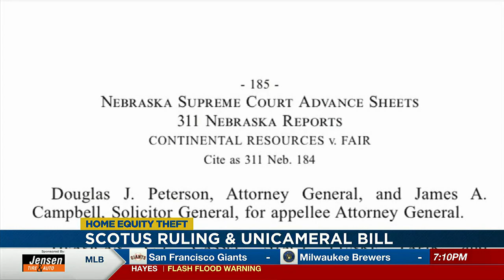U.S. Supreme Court rules on home equity theft case as Nebraska bill hangs in balance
A U.S. Supreme Court decision Thursday is being hailed as a victory for property owners everywhere.